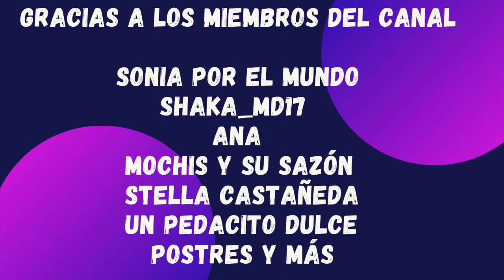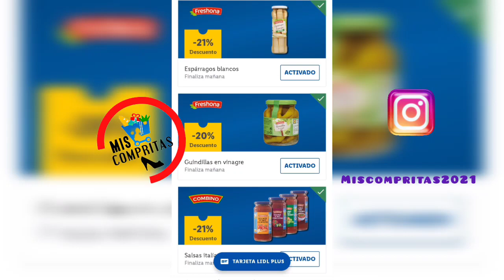FOLLETO LIDL /CATALOGO LIDL ESTA SEMANA las ofertas empiezan el MIÉRCOLES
Hola familia!! Os traigo el catálogo lidl de esta semana que empieza el miércoles 7 sábado 10 y lunes 12 de diciembre con ofertas en alimentación y buenas ofertas en bazar MAQUINA DE COSER SILVERCREST, LOTES NAVIDAD más si os gusta darle un like suscribiros crcompartirlo es gratis..besitos 🤗 🤗

REDES